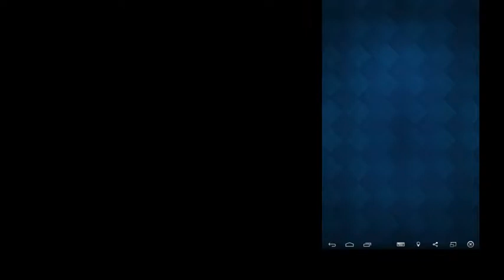OPENING AN EPIC CHEST IN CLASH ROYALE...